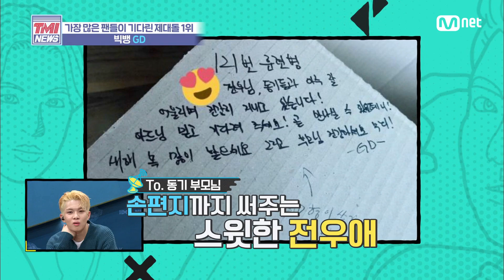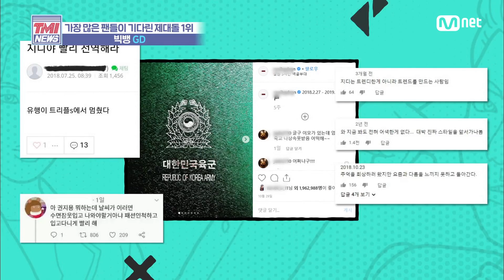Mnet TMI NEWS [27회] 그가 입으면 보급품도 핫 템! '빅뱅 GD' 200129 EP.27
[27회] 그가 입으면 보급품도 핫 템! '빅뱅 GD'